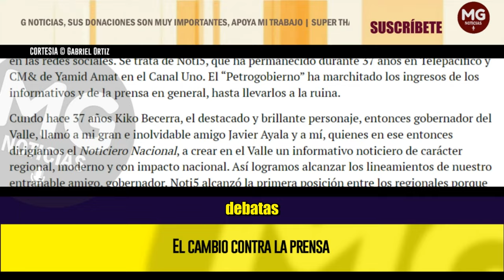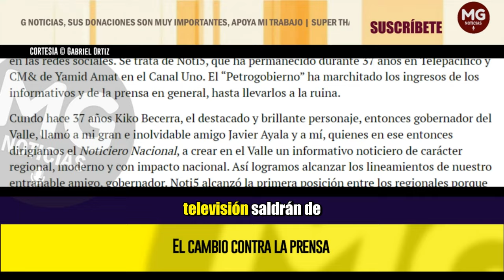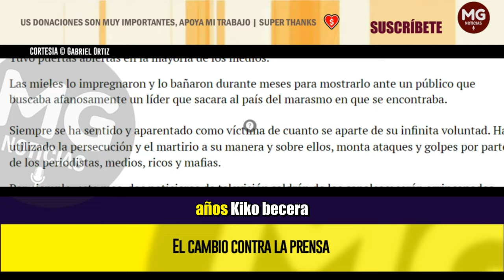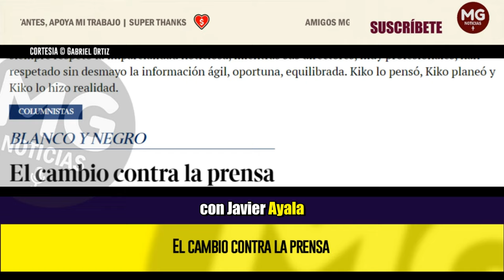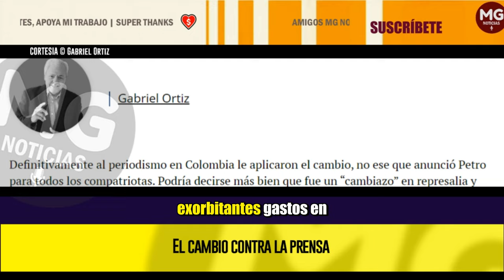EL CAMBIO CONTRA LA PRENSA 🔴 Columna de Gabriel Ortiz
Definitivamente al periodismo en Colombia le aplicaron el cambio, no ese que anunció Petro para todos los compatriotas. Podría decirse más bien que fue un “cambiazo” en represalia y venganza contra un gremio al que no le perdona el profesionalismo, justicia, rectitud y equilibrio que ejerce.